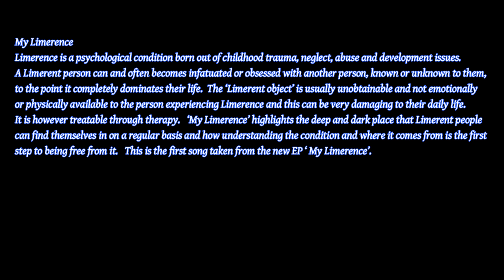MY LIMERENCE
Limerence is a psychological condition born out of childhood trauma, neglect, abuse and development issues.  A Limerent person can and often becomes infatuated or obsessed with another person, known or unknown to them, to the point it completely dominates their life.  The ‘Limerent object’ is usually unobtainable and not emotionally or physically available to the person experiencing Limerence and this can be very damaging to their daily life.  It is however treatable through therapy.   ‘My Limerence’ highlights the deep and dark place that Limerent people can find themselves in on a regular basis and how understanding the condition and where it comes from is the first step to being free from it.   This is the first song taken from the new EP ‘ My Limerence’.